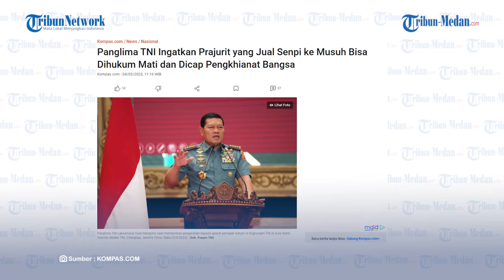Panglima TNI Marah Besar Banyak Prajurit Jual Senjata ke Musuh, Ancam Hukum Mati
TRIBUN-MEDAN.Com, Panglima TNI Laksamana Yudo Margono tampak marah besar mengetahui prajuritnya menjual senjata api ke musuh.

Panglima dengan tegas mengingatkan bahwa prajurit yang menjual senjata maupun amunisi bisa dituntut hukuman mati dan pidana seumur hidup.

Yudo menuturkan bahwa kasus penjualan senpi oleh oknum prajurit meningkat dari tahun ke tahun.

Dikutip dari Tribunnews.com, Yudo pun menjelaskan bahwa wilayah Kodam XVII/Cenderawasih mendominasi penjualan senpi dan amunisi.

Sebanyak 27 perkara ditemukan di wilayah Provinsi Papua Tengah, Papua, Papua Pengunungan dan Papua Selatan.